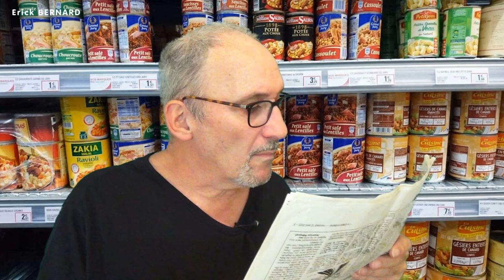Il faut toujours se poser la bonne question ;-)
Fait divers trouvé dans la presse du jour. Du coup, j'enquête !

Merci d'avance  ;-)